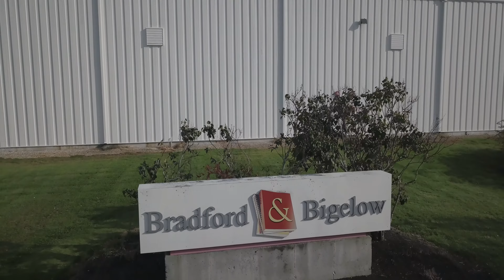Bradford & Bigelow Overview 2017 4K